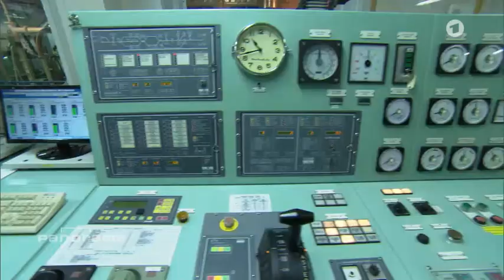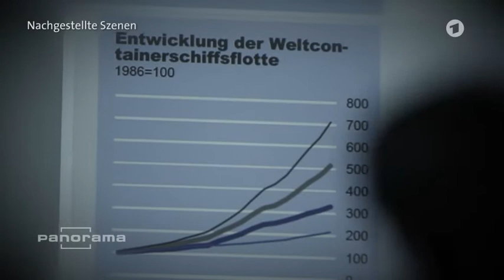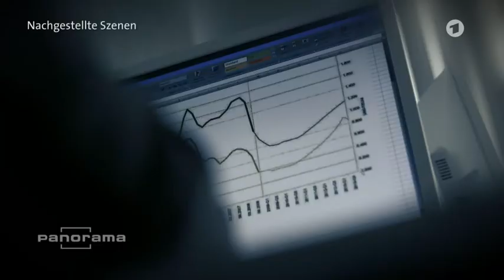11.05.17 HSH-Bankenrettung: Das große Scheitern 1/2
HSH-Bankenrettung: Das große Scheitern
Lange Zeit konnten die Kosten einer HSH-Nordbank-Pleite für den Steuerzahler verborgen werden. Da die Bank im Februar 2018 aufhört zu existieren, geht das nicht mehr lange.

Schrott sieht anders aus. Dieses Containerschiff hat einen beheizten Indoorpool, in dem sich die Mannschaft entspannen kann. Brücke, Maschinenraum, Elektronik: alles bestens gewartet.

Der Frachter wurde mit einem modernen Treibstoffsparmodus nachgerüstet. Er kann sich einen Weg durchs Eis bahnen. Und doch, sagt Reeder Jörg Köpping, liege der Wert des Schiffs nur knapp über dem Schrottpreis.

Drei bis vier Millionen US-Dollar bekäme man jetzt dafür, wenn man es verkaufte. Vor zehn Jahren erwarb Köpping die 2001 in Südkorea gebaute "Lantau Arrow" für 27 Millionen US-Dollar. Das war kurz vor dem Zusammenbruch des internationalen Schiffsmarkts.

weiter im Panorama - Beitrag
Stand: 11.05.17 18:10 Uhr, HSH-Bankenrettung: Das große Scheitern
von Stefan Buchen & Nils Naber

Ein weiterer Beitrag zur HSH :
Milliardengrab Landesbanken: Banker kassieren, Politiker schauen zu